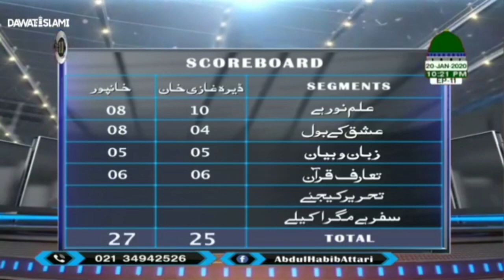Taaruf-e-Quran | Zehni Azmaish Season 11 Ep#11 | تعارف قرآن